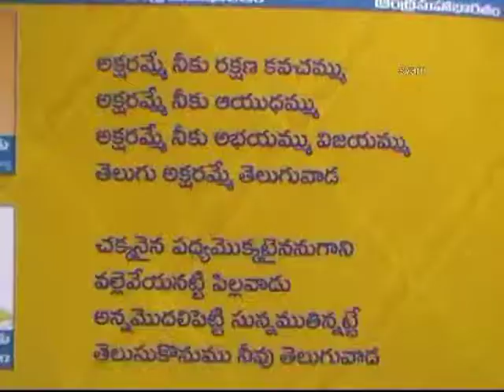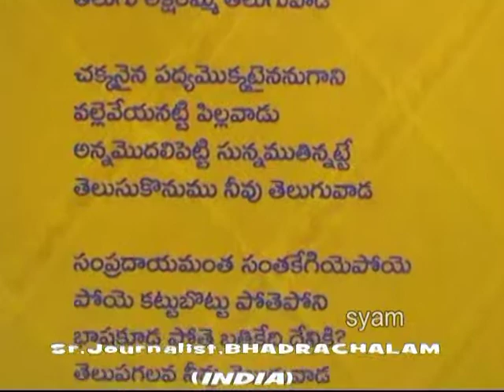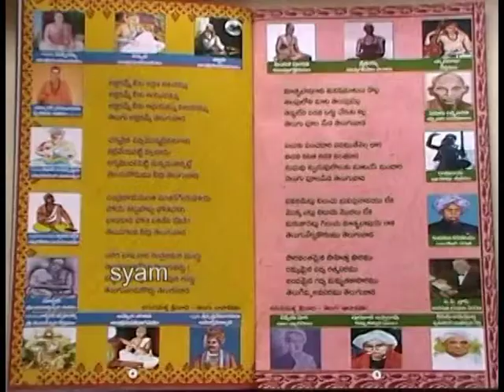Telugu Bhasha Sathakam Archana 3rd Mar 2014